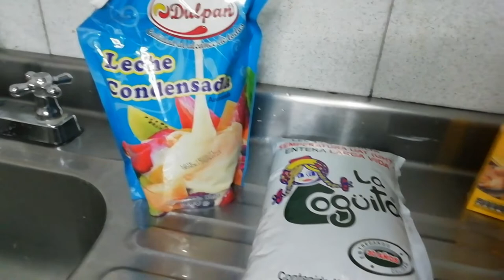SORPRESA DE CUMPLEAÑOS A MI HERMANA 🎉🎂 - Le hice un atrapasueño | Fafy Styles